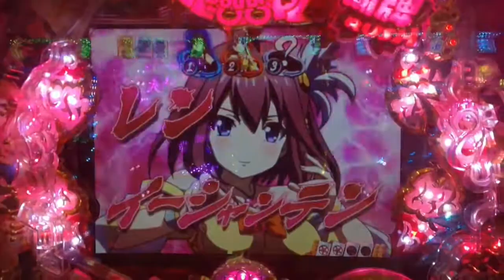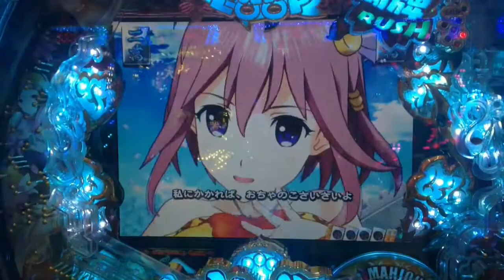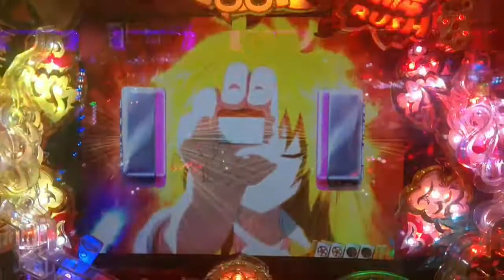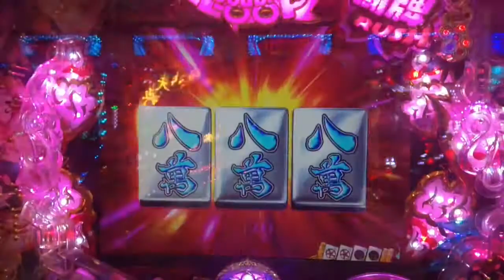【パチンコCR麻雀姫伝】大当たり有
時短0の厳しさ！